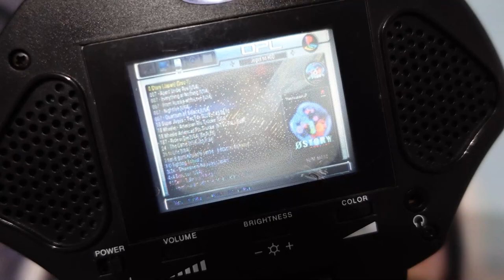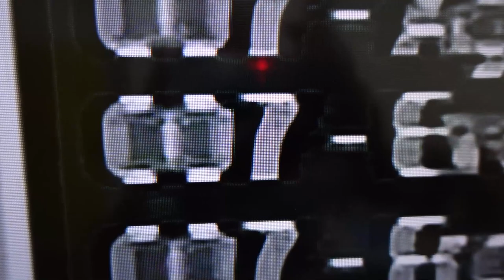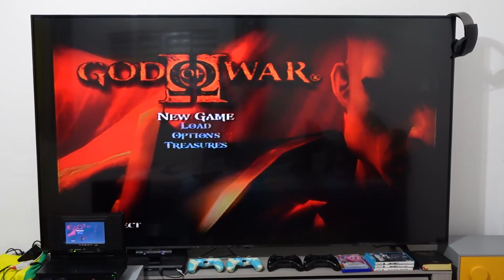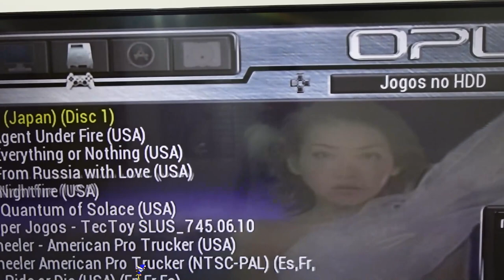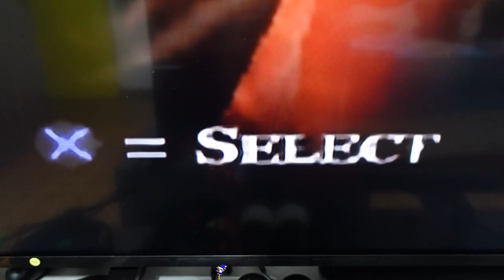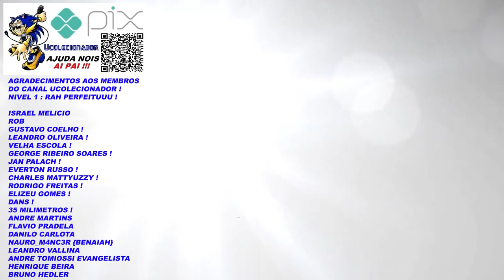DEU RUIM PS2 HDMI na TV 86 Polegadas !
DESCRIÇÃO DO VIDEO : DEU RUIM PS2 HDMI na TV 86 Polegadas !
dessa vez foi exageiro no playstation 2 nao conseguiu rodar com perfeição da tv 86 devido a varios problemas tecnicos

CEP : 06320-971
DIEGO RAMIRES !

🟣 PSN e LIVE: UColecionador
⭕ Skype: UColecionador2
🟣 YouTube Canal: UColecionador !